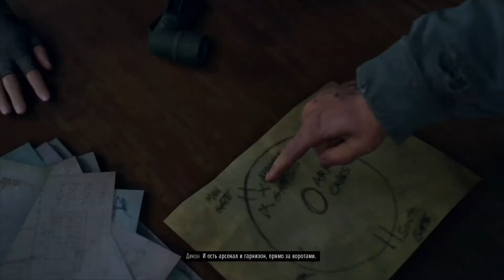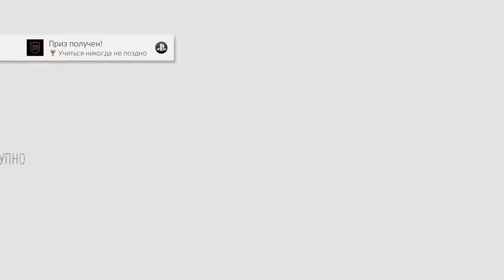DAYS GONE (Жизнь После) 35-QISIM